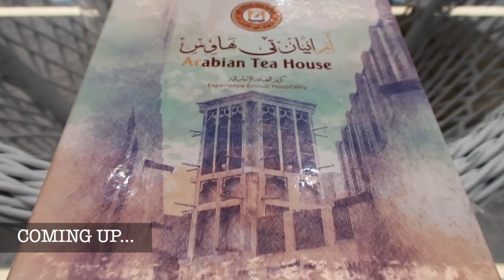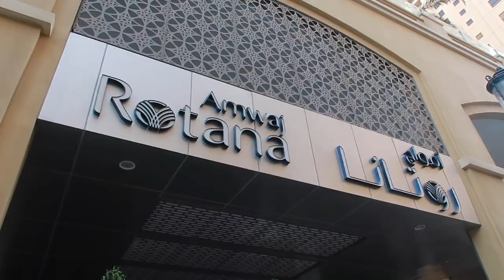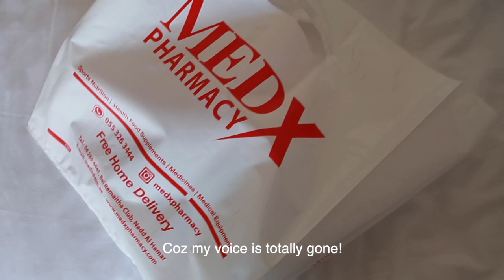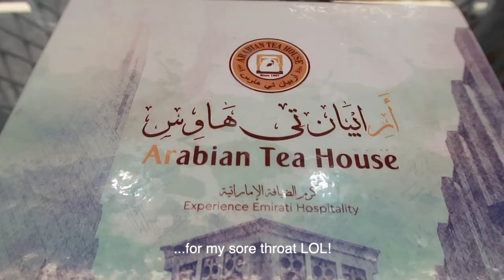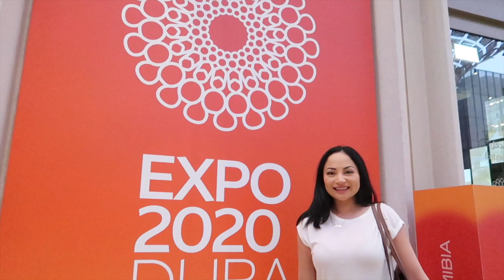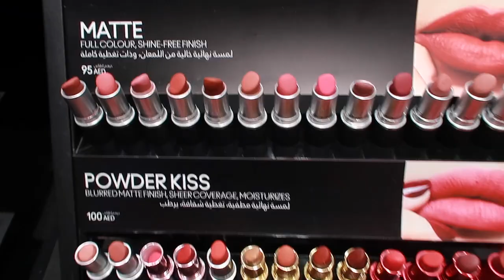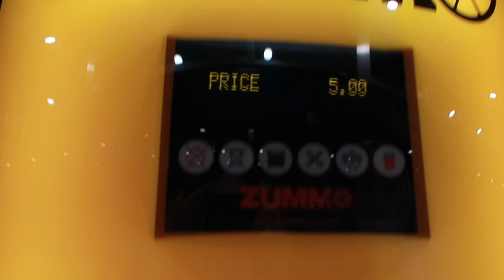DUBAI TRAVEL VLOG!!☀️🌴 Expo, Speedboat Tour, Dubai Marina, Burj Khalifa, JBR | Kirsty Lo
Here's my Part 1 Dubai Vlog! There's so many things to do here in Dubai! Part 2 coming soon ❤️
Love Kirsty xx

Some links may be affiliate links, which basically means if you make a purchase through this link, I receive a small commission that helps support my channel so I can continue making videos. Thank you for all the love and support! Xx